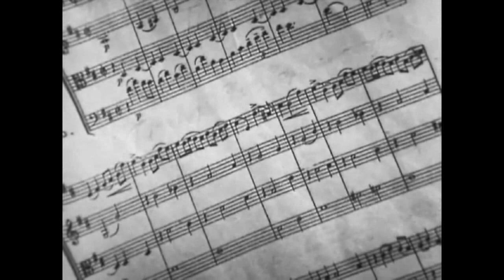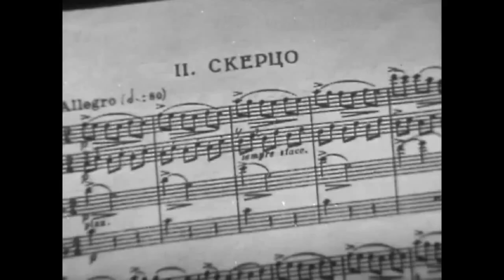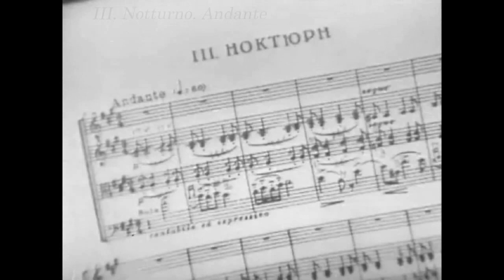BORODIN QUARTET (Original Members). A.Borodin - String Quartet No.2, in D (1973)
BORODIN STRING QUARTET (original members)
КВАРТЕТ ИМ. БОРОДИНА (первый состав)

Rostislav Dubinsky (Ростислав Давидович Дубинский) 1st violin
(23/11/1923 – 3/12/1997)
Yaroslav Alexandrov (Ярослав Павлович Александров) 2d violin
(27/02/1925 – 12/01/1988)
Dmitry Shebalin (Дмитрий Виссарионович Шебалин) viola
(3/08/1930 – 12/08/2013)
Valentin Berlinsky (Валентин Александрович Берлинский) cello
(19/01/1925 – 15/12/2008)

ALEXANDER BORODIN  /  АЛЕКСАНДР ПОРФИРЬЕВИЧ БОРОДИН
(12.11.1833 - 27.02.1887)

STRING QUARTET No.2, D dur

00:00
00:16     I. Allegro moderato
08:02    II. Scherzo: Allegro
12:43   III. Notturno. Andante
20:52   IV. Finale. Andante - Vivace.

USSR TV, 1973

The history of this outstanding ensemble begins in 1945 at the Moscow conservatory in the Chamber ensemble class of prof. M.Terian. Four students organized a string quartet – Rostislav Dubinsky, 1st violin, Vladimir Rabei, 2d violin (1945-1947), Yuri Nikolaevsky, viola (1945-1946) and Mstislav Rostropovich, cello, who was replaced very soon by Valentin Berlinsky.
In 1946 the quartet (still students at this time) became the Quartet of the Moscow Philharmony. The first concert of this new ensemble took place on October 10, 1946. After a few years V. Rabei and Y. Nikolaevsky were replaced by Nina Barshai (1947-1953) and Rudolf Barshai (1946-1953). The 2d violinist Yaroslav Alexandrov joined the quartet in 1952, the violist Dmitry Shebalin in 1953.
The Quartet’s repertoire was enormous. Besides the classic quartet compositions the musicians from the beginning started to put in their programs the works of the modern soviet composers. Very special place in the life of the Quartet belongs to it’s creative cooperation with D.Shostakovich.
In 1955 the Quartet was given the name of Alexander Borodin, in honor of the great Russian composer, one of the founders of the Russian chamber music. The second decade (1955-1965) became period of the fast artistic ascent of the ensemble. In 10 years the "Borodin" visited 20 countries, and everywhere their concerts had a great success. The Australian newspaper “Nation” wrote: “The Borodin’s – it’s not not four separate instruments, it’s the one with 16 strings.”
They were often mentioned as one of the world's best string quartets.
In 1975 Dubinsky left the USSR. He was the 1st violinist of the Quartet for 30 years and was it’s creative inspiration. He also played the great role in creation of the “Borodin’s” own musical “handwriting”, and his leaving was a hard blow for the ensemble. About at the same time the 2d violinist Alexandrov also left the Quartet due to ill health. But after the short break the ensemble with the new members renew it’s foreign tours, proving that the Borodin Quartet hasn’t lost it’s brilliant artistic qualities.

История этого выдающегося ансамбля ведет отсчет с 1945 года, когда в стенах Московской консерватории, в классе камерного ансамбля проф. М.Тэриана, образовался струнный квартет, в состав которого вошли Ростислав Дубинский,1-я скрипка, Владимир Рабей, 2-я скрипка (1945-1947), Юрий Николаевский, альт (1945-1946) и Мстислав Ростропович, виолончель, место которого вскоре занял Валентин Берлинский.
В 1946 году квартет, тогда всё ещё студенческий, стал Квартетом Московской филармонии. Первый концерт нового коллектива состоялся 10 октября 1946 года. Вскоре В.Рабея и Ю.Николаевского сменили Нина Баршай (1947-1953) и Рудольф Баршай (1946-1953). Второй скрипач Ярослав Александров пришел в квартет в 1952 году, а альтист Дмитрий Шебалин в 1953.
Репертуар квартета был исключительно разнообразным. Наряду с классическими квартетными опусами, музыканты практически сразу стали включать в свои программы произведения современных советских композиторов. Особую страницу в жизни ансамбля занимало творческое сотрудничество с Д.Шостаковичем.
В 1955 году коллектив был переименован в Квартет имени Бородина, в честь великого композитора Александра Бородина, одного из создателей русской камерной музыки. Второе десятилетие (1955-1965) становится временем стремительного творческого восхождения коллектива. За 10 лет Квартет Бородина побывал в 20 странах, и везде концерты имели огромный успех. Австралийская газета «Нейшн» писала тогда: «Бородинцы — это не четыре отдельных инструмента, а один с шестнадцатью струнами». О «бородинцах» заговорили как об одном из лучших квартетов мира.
В 1975 году покинул СССР Дубинский — «1-я скрипка» Квартета, который на протяжении первых 30 лет с момента основания являлся его творческим вдохновителем. Именно с его именем связано зарождение собственного музыкального почерка «бородинцев». Его уход, естественно, стал ударом для коллектива. Примерно в то же время из-за болезни из Квартета был вынужден уйти и 2-й скрипач Александров. Но после небольшого перерыва коллектив в новом составе возобновил свои зарубежные гастроли, доказав, что ему удалось сохранить свои блестящие художественные достоинства.